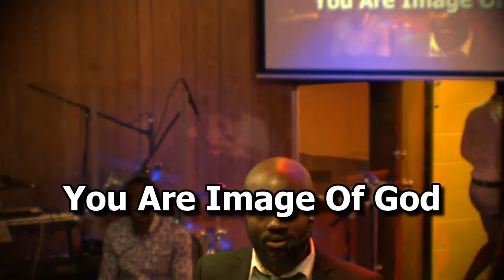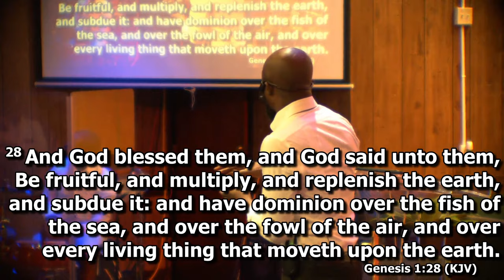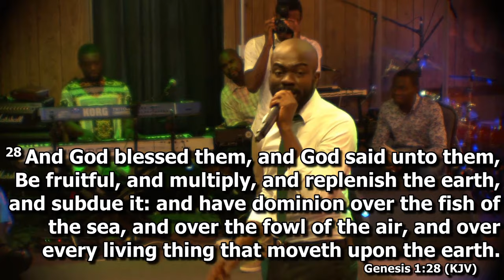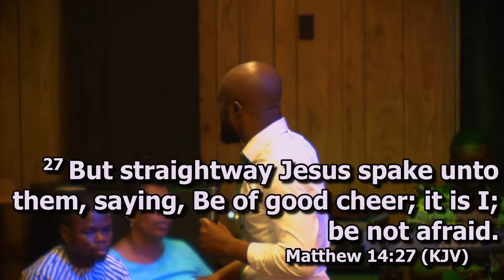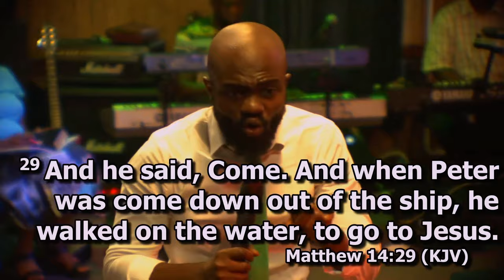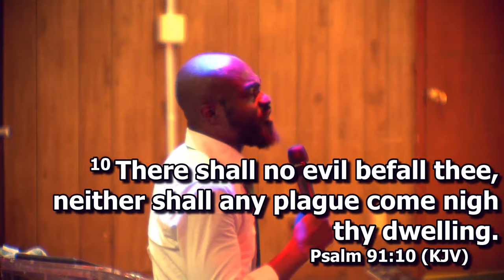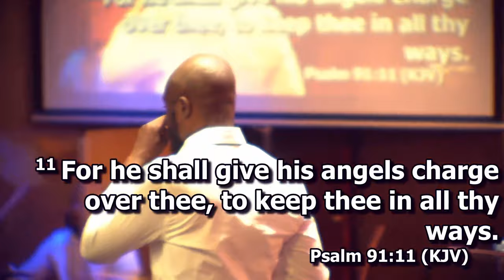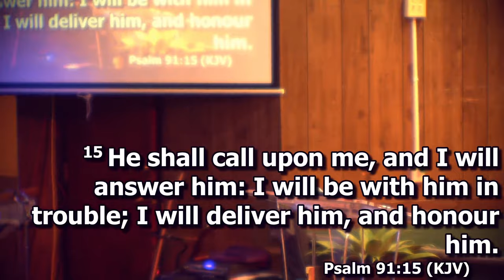You are Image Of God End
Watch as Pastor Nana Frimpong delivers an enlightening perspective on the Image of God. You are an image of God and this is very important